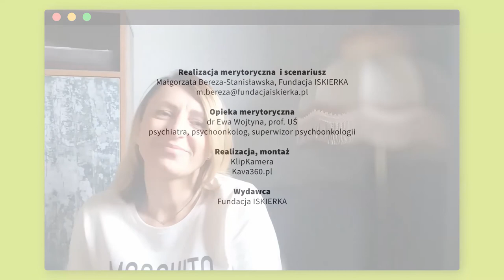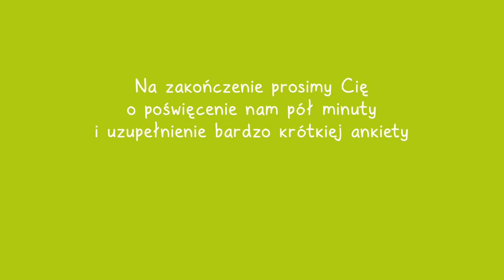ONKOPORADNIK 2: Wznowa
A co jeśli choroba wróci? To obawa wielu rodziców, która pojawia się w trakcie i po zakończonym leczeniu. Co się dzieje kiedy obawa się sprawdza? Czym różnią się reakcje dziecka i rodzica? Jak możemy rozumieć różne zachowania i przeżycia oraz jak reagować, kiedy pada stwierdzenie: nie chce się leczyć?  Rozmawiamy o różnicach, zmianach i o tym, czy sytuacja wznowy może być trampoliną do robienia „dobra”.

Realizacja:  KlipKamera i Kava 360 dla Fundacji ISKIERKA, maj/czerwiec 2022 r.

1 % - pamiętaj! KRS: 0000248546